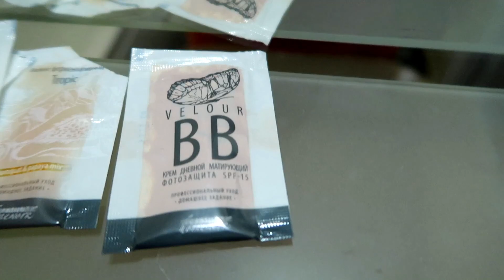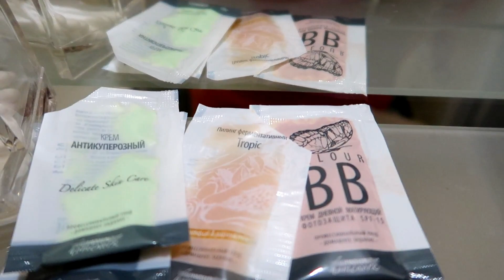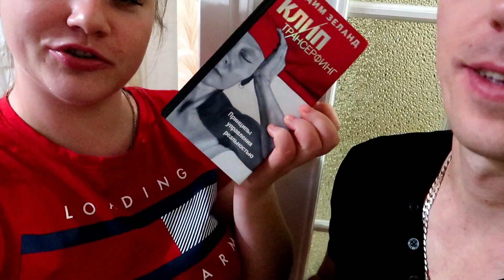Одноразовая одежда! Домашний влог! Болталка!